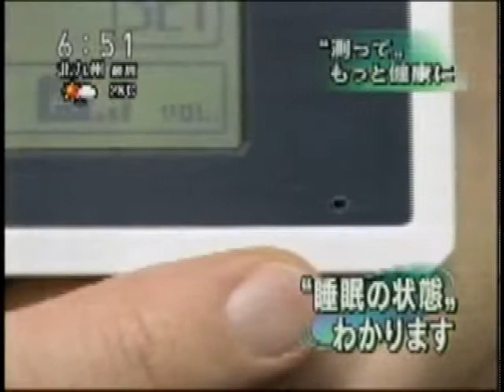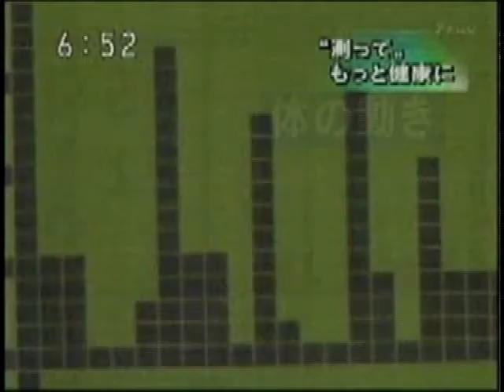usbfever.com zzz checker, your sleep analyzer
Just like a weight scale or blood pressure meter, let's check your sleep for better life!

When you would like to check your sleep, a cassette recorder, MP3, or iPhone, iPod Touch can be used.  However, they can record the sound only.  Also, it is also difficult to check when you snore or sleep-talking by those recorders.  However, ZZZ checker memo can record the movement in addition to the sound, so your body's rolling over can be recorded as well.  It visualizes those data by the easy graph, so you can see time zone or how frequently you move / snore during sleep at a glance.  You can select the sound replay starting point as you like.  so you can check the favourable point right away!

- It can record both sound and motion and show it in graph. You can see your sleep cycle with the graph at a glance!
- Like no others, no need to wear anything around your head or wrist during sleep!
- You can replay the sound (recording) from the point you'd like to start!
- You can transfer the data to your PC in instantly!
- Touch Panel: Easy operation only by touching the screen
- PIR Sensor: Infrared sensor records movements such as rolling over
- VOS Sensor Mic: It can record your snoring or sound of grinding your teeth